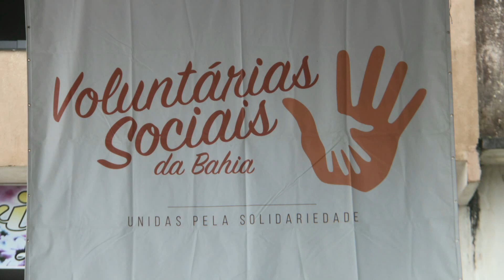Robert Brito, Diretor de Regulação de São Miguel,fala sobre os benefícios que traz a Feira Cidadã